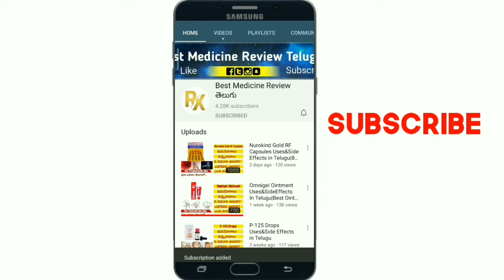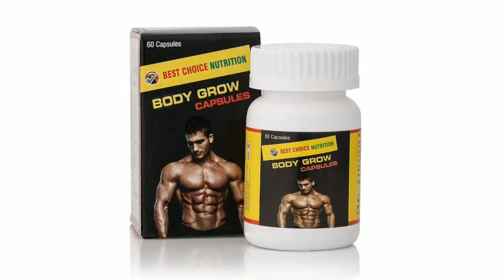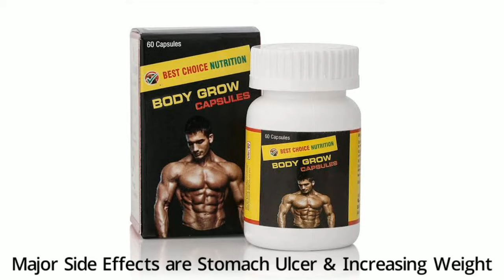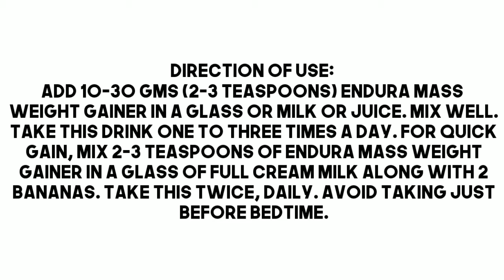Body Grow Capsules Uses&SideEffects In Telugu|Best Capsules For Body Grow Weight Gain in Telugu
Body Grow Capsule is used to help achieve a more muscular body. It is suggested for those who intend to gain weight in a healthy manner and build muscle mass. It is helpful in boosting energy in the body which helps the individual function throughout the day

Amazon Pharmacy
Beauty Tools
Diet & Nutrition
Hair Care & Styling
Health Care
Health Care Packages
Health Care Suppliments
Personal Care
Personal Care & Health Appliances
Sexual Wellness Products
Skin Care Products
Home Medical Supplies & Equipments